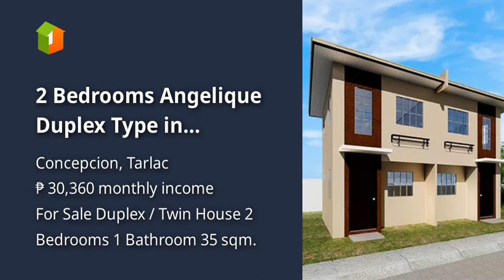2 Bedrooms Angelique Duplex Type in Concepcion Tarlac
2 Bedrooms Angelique Duplex Type in Concepcion Tarlac
House Type: Duplex / Twin House
Number of Bedrooms: 2
Number of Bathrooms: 1
Floor Area in sqm: 35 sqm.
Lot Area in sqm: 54 sqm.
Number of Floors: 2
Number of Car Parking Spaces: 1